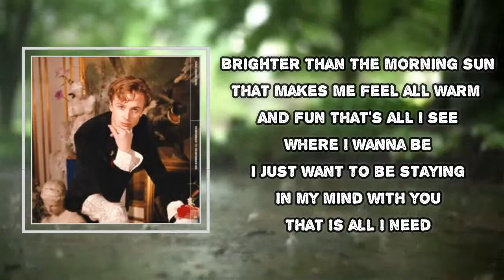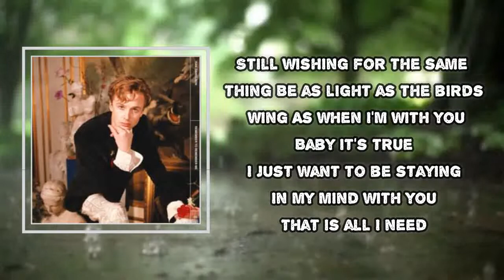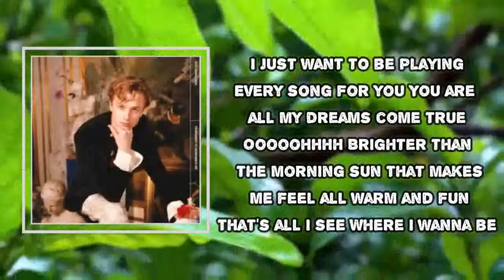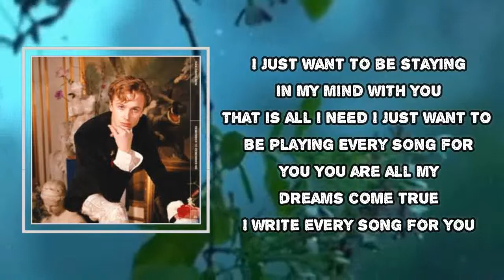Isak Danielson - Every Song For You Live In Studio Brun (Lyrics)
Every Song For You Live In Studio Brun

Every Song For You Live In Studio Brun Lyrics:
Living on a memory
As vivid as reality
Take me there
I'll do anything I swear

Brighter than the morning sun
That makes me feel all warm and fun
That's all I see

I just want to be staying
In my mind with you
That is all I need

I just want to be playing
Every song for you
You are all my dreams come true

Sweeter than any treat
Same feeling everytime we meet
Like the first time
When you became mine

Still wishing for the same thing
Be as light as the birds wing
As when I'm with you
Baby it's true

I write every song for you